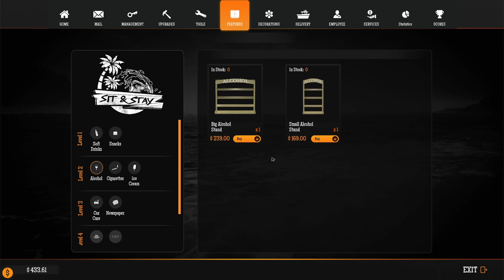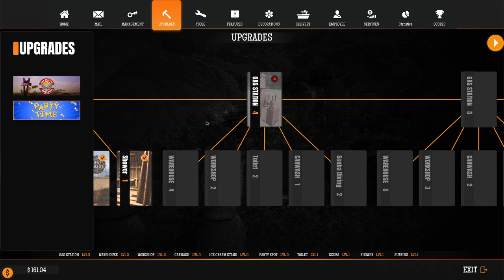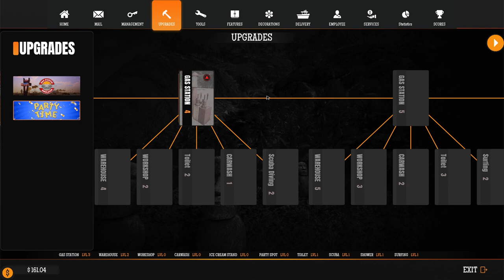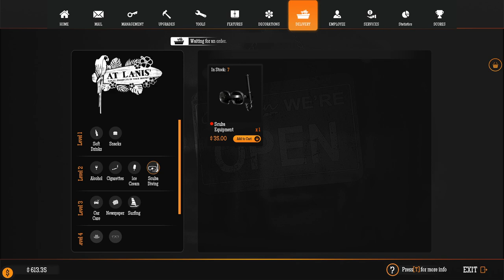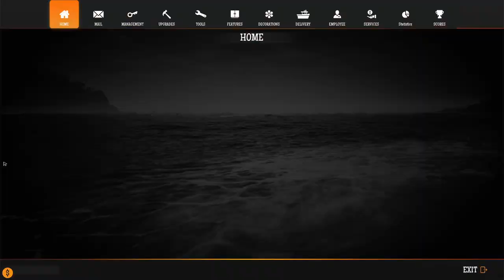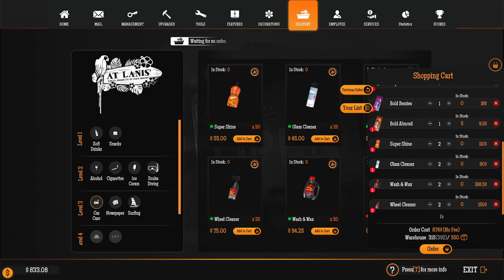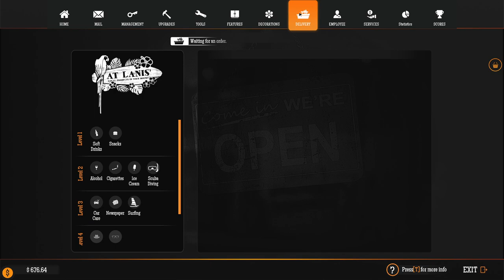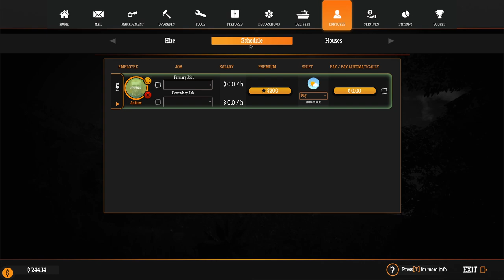Gas Station Simulator: Tidal Wave Gameplay | The Aliens Are In Town | EP3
Tidal Wave.
Welcome to a tropical paradise! You didn’t expect that, did you? Take a break from Route 66 and offer your services to a new populace on a remote tropical island. They need to fuel their cars, too. And their boats, and their jet skis…